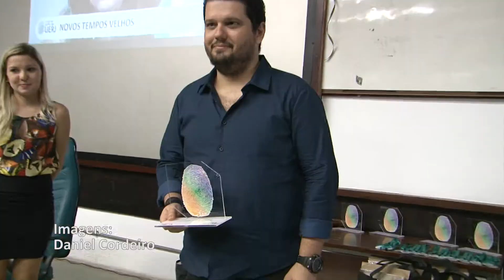UERJ em Pauta - 6º Festival Curta na UERJ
Veja como foi a premiação do 6º Curta na UERJ. Neste ano, o festival que debateu o tema identidades teve recorde de inscritos  e consolidou a abrangência nacional.

Ficha Técnica:
Imagem: Daniel Cordeiro
Edição:  Adil Lepri
Reportagem: Tatiana de Queiroz

CTE/SR-3 – 2017